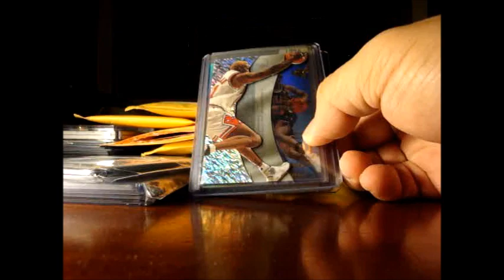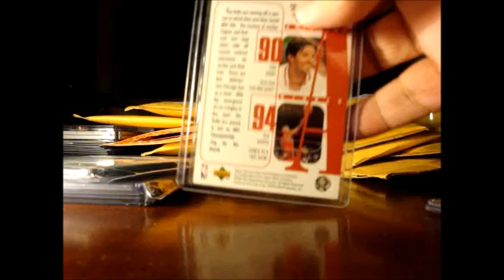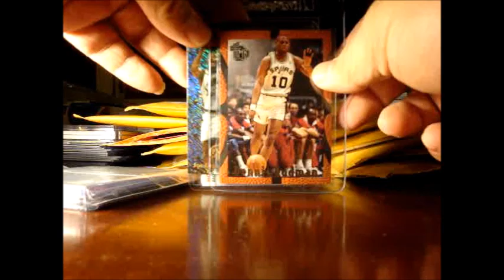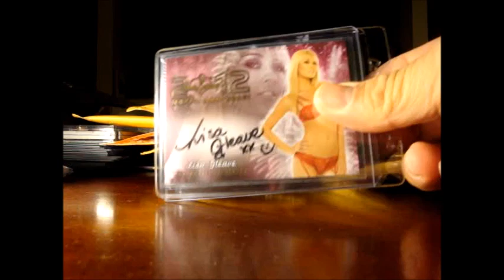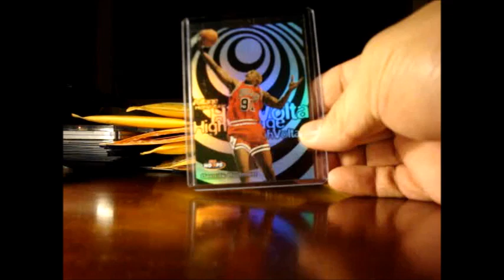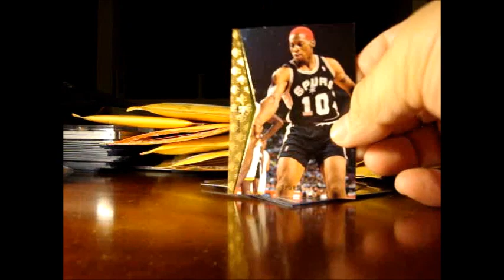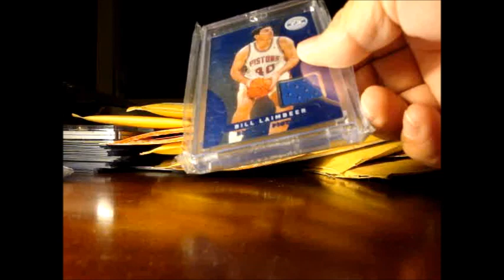Xmas Package from ThePinoyMamba!!!